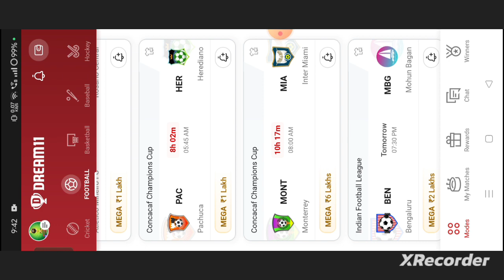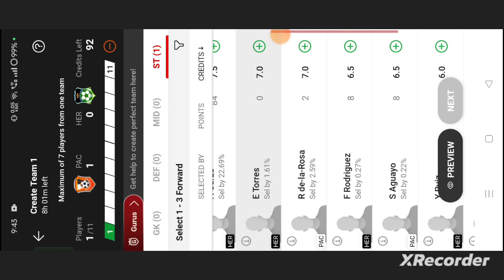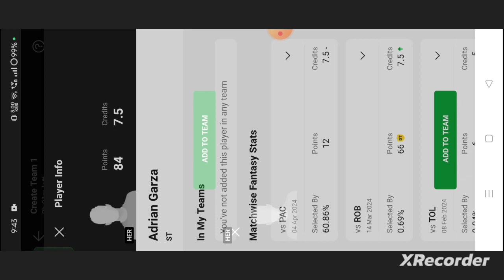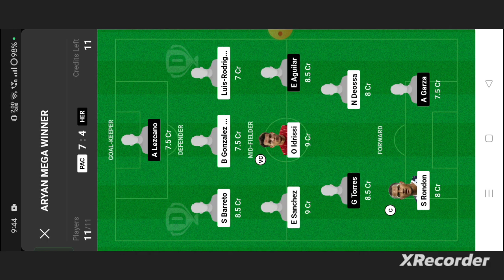PAC vs HER Football dream11 team prediction win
own risk"

1. This analysis  is based on my

2.Dream11 takes great care to comply with all central and state legislation in India to ensure that  users are fully protected. Every contest on platform is carefully designed to comply with applicable statutes and regulations in India.

Thanks